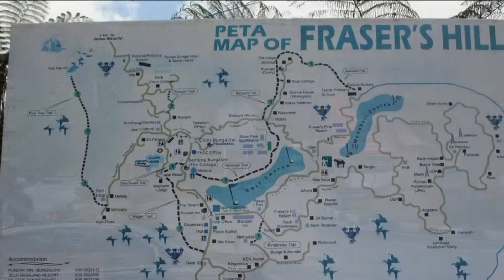Sehari di Fraser Hill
Sehari di Fraser Hill. Kami naik ikut Bentong dan turun ikut Kuala Kubu Baru.